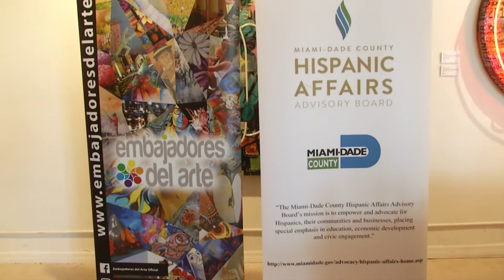Miami-Dade Minute - 20th Annual Hispanic Art Expressions